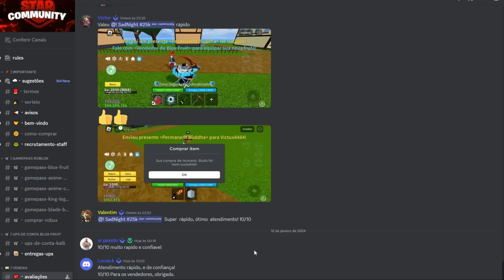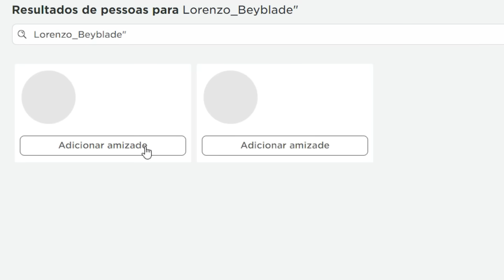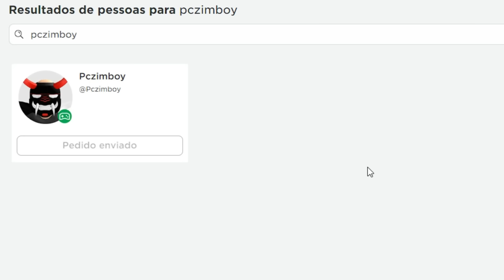NOVO CÓDIGO DE EXP + 3 CODES FRUTAS + 29 CÓDIGOS ATUALIZADOS DO BLOX FRUITS - blox fruit code